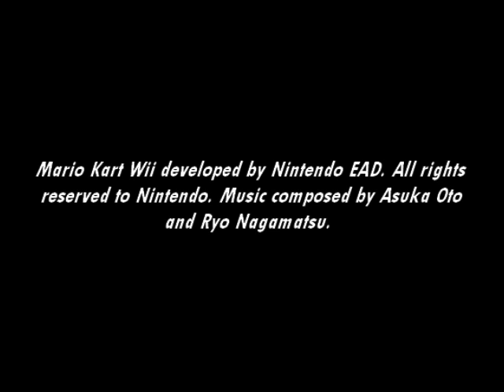[Music] Mario Kart Wii - Mario Bros. Circuits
The music for Luigi Circuit and Mario Circuit.